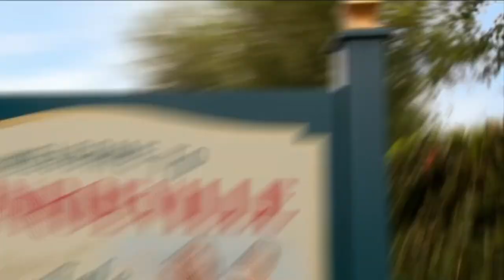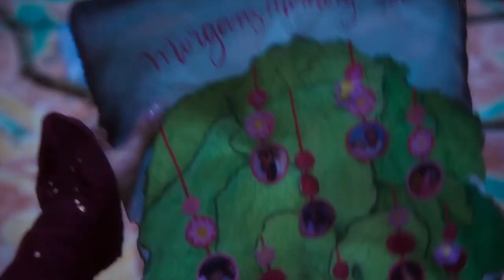How DISENCHANTED Really Looks Like Without CGI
In this video, we're going to take a look at DISENCHANTED, a movie that was recently released and was filmed without the use of CGI. We'll see how the movie really looks without all the effects and make-up, and how this affects the storyline.

If you're a fan of CGI-ed movies and have been afraid to watch DISENCHANTED because you didn't think it would look good without all the make-up and effects, this video is for you. We'll take a look at the movie and see how it actually looks, and how it affects the storyline. After watching this video, you'll be able to make a more informed decision about whether or not to watch DIS